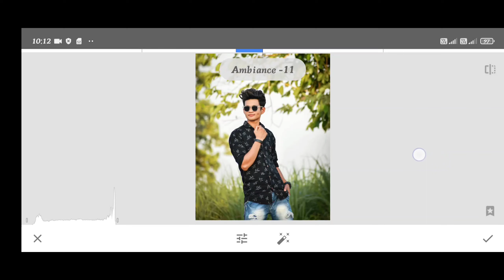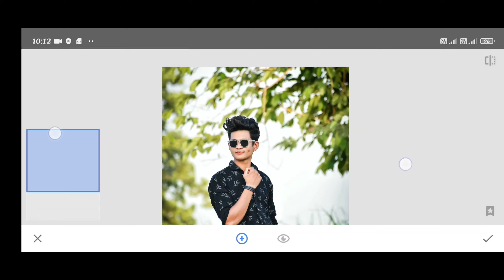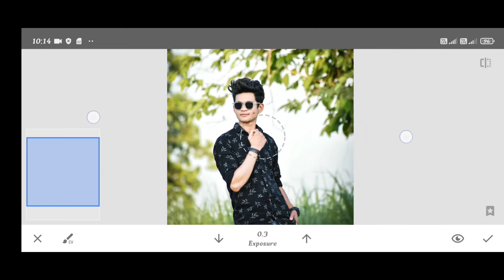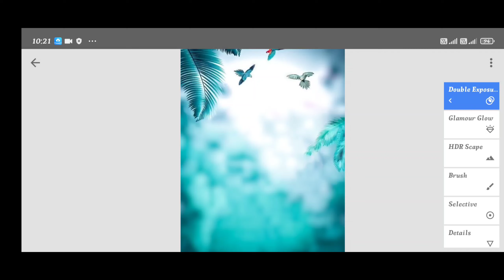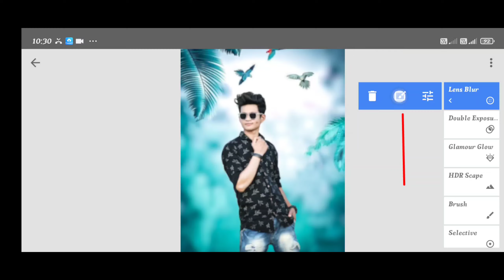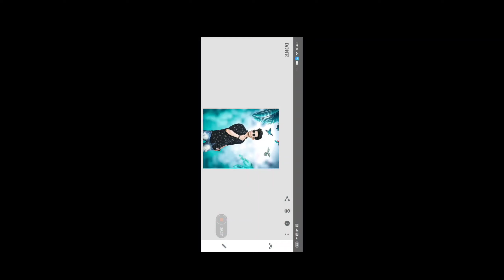Snapseed Realistic Background Change Photo Editing l Snapseed New Photo Editing l Photo Editing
Snapseed Realistic Background Change Photo Editing l Snapseed Background Change Photo Editing Trick l Photo Editing

Download Png :-

1:- Snapseed Se Photo Edit Kaise Kare
2:- Snspseed Background Change
3:- Snapseed Background Color Change
4:- Snapseed Color Change
5:- Snspseed New Editing
6:- Lightroom Preset Download
7:- Snspseed Color Grading
8:- Lightroom Photo editing
9:- Photo Editing
10:- Photo Editing In Snapseed